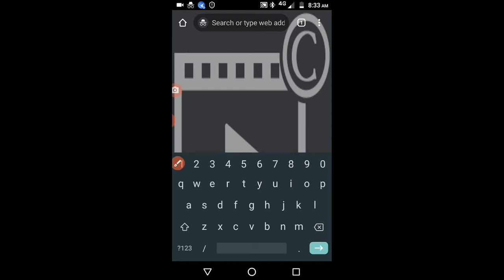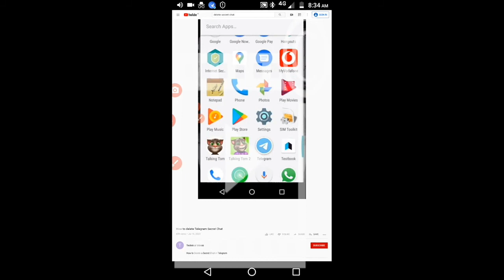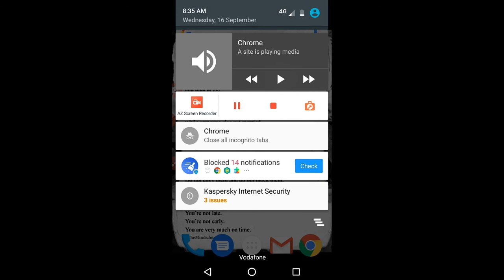How to Play youtube videos in background in Hindi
Play YouTube Videos In Background (Android & iOS) No Additional Applications..